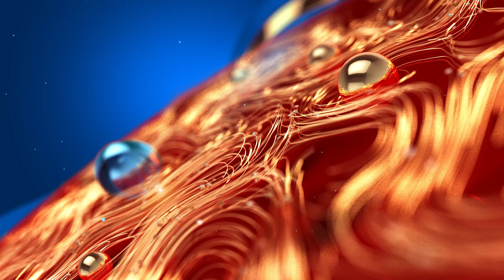മാതൃകാപരമായ ശിക്ഷാ നടപടികൾ അത്യാവശ്യം | Actor Sreejith Ravi arrested in POCSO case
മാതൃകാപരമായ ശിക്ഷാ നടപടികൾ അത്യാവശ്യം